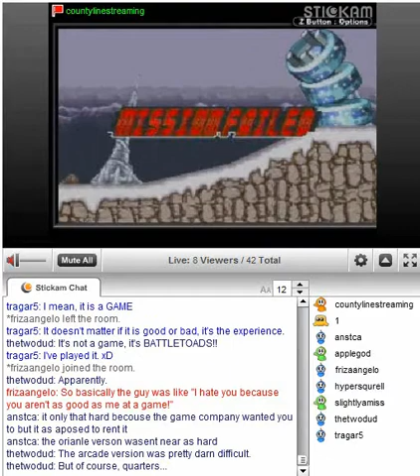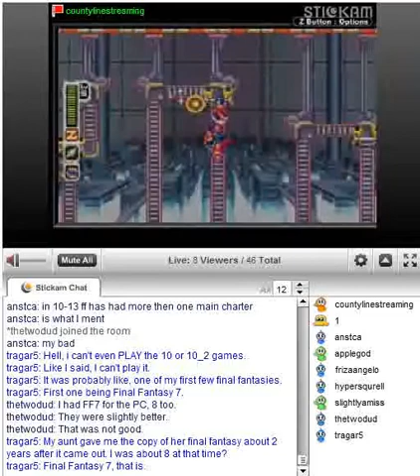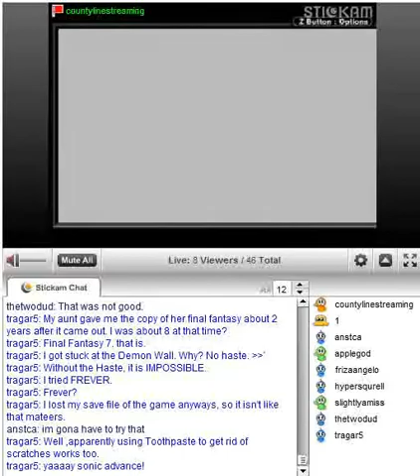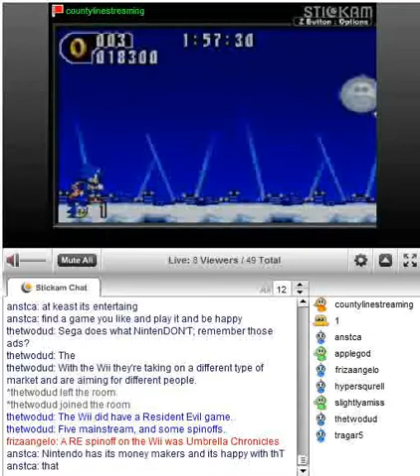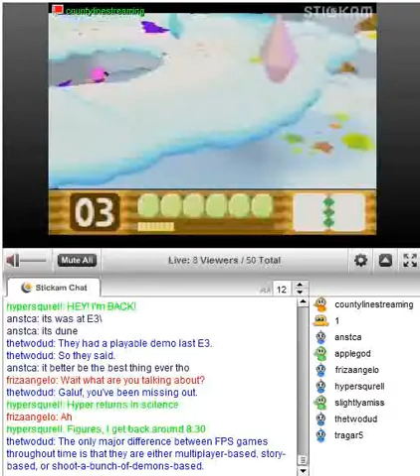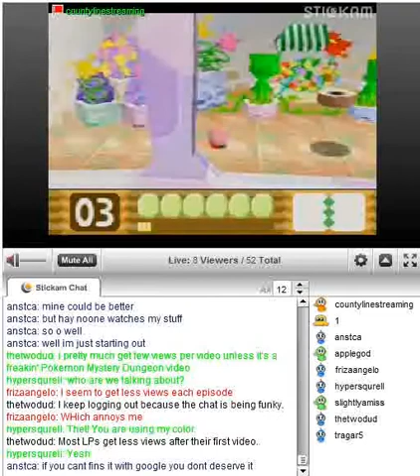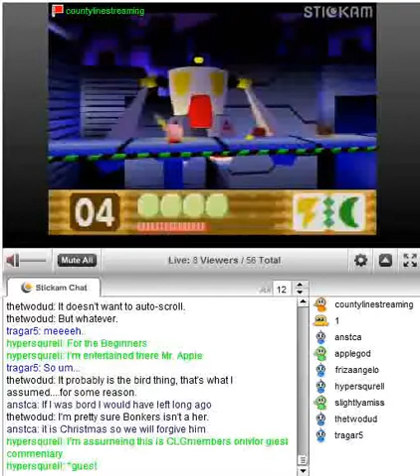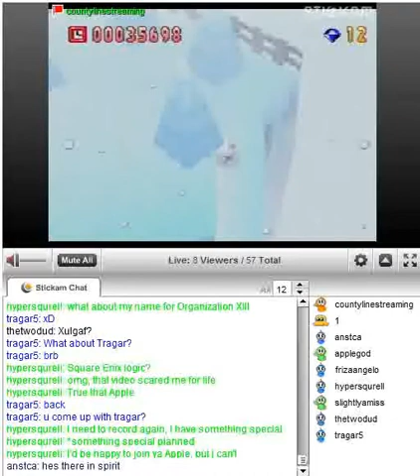County Line Stream Part Two: During Amiss's Absence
This one is a monster: a bit less than half a gig in size.

Are ya bored yet?